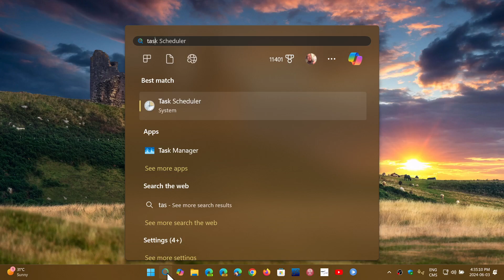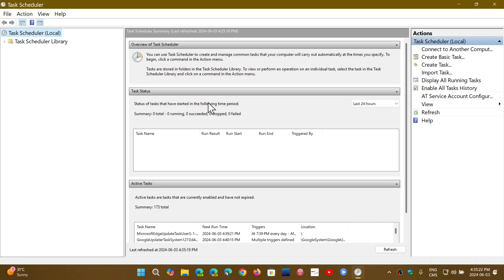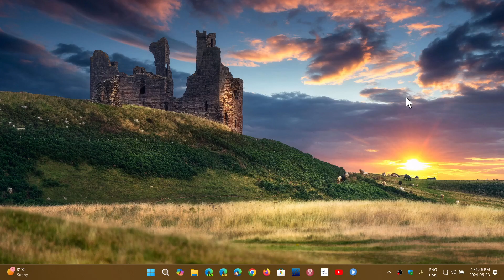FIX Windows 11 24H2 Error Missing entry PcsWallpaperAppDetect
Microsoft did acknowledge the error message in Windows 11 24H2 and here is the fix